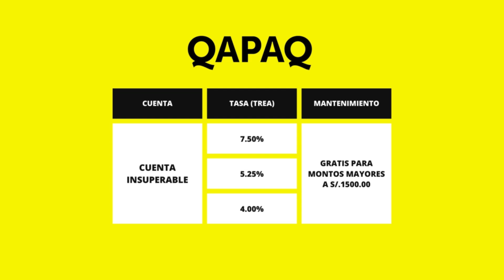Mejores cuentas de ahorro actualizado 2023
En este video te traigo la actualización de las mejores cuentas de ahorro para mayo del 2023.

💥Invierte en la bolsa de valores
Hapi (¡Gana entre $1 y $500 por registrarte y depositar!)
Trii (Ingresa al link desde tu celular ¡Gana S/10 por registrarte y realizar tu primera inversión!)
💥¿Quieres saber en que empresas invertimos? ¡Únete al club de inversión!:

💡¿Quieres ver nuestro portafolio de aportes periódicos de $100 mensuales gratis?